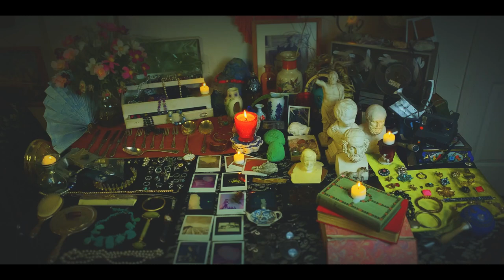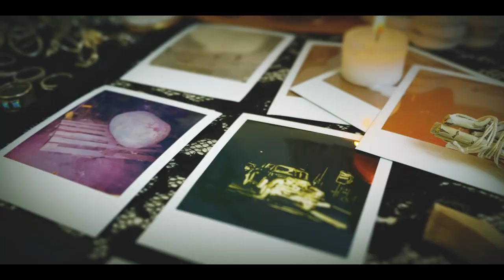Emby Alexander - Protect Your Rings (Gaudy Bauble)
"Protect Your Rings (Gaudy Bauble)" by EMBY ALEXANDER
featuring K.S. GARNER and The Art of ERIC KASPER

EMBY ALEXANDER - voice
KYLE GRABSKI - bass
AUSTIN HARSHMAN - guitar
JEREMY LENTZ - drums

Written and Directed by Emby Alexander

UNIT A:
Colten Currey - Cinemaphotographer
Jeniel Braun - 1st AC
Brian Osback - Gaffer
Gerardo Duran Nava - Production Assitant
K.S. Garner - Wardrobe
Trevvor Riley - Colorist

UNIT B:
Trevvor Riley - Director

Music produced by JAKE MERRITT at Sabbath Recording
Music engineered by MATT LATCHAW
Music mastered by BRANDON T. HICKEY

UNIT A filmed at The Project Space in Phoenix, AZ
Thank you to DAN LANGMADE

UNIT B filmed at SPINE ISLAND in Phoenix, AZ
Thank you to Elle and Bittle

"Protect Your Rings (Gaudy Bauble)" appears on album "SOARS ERA"
via Earth Libraries